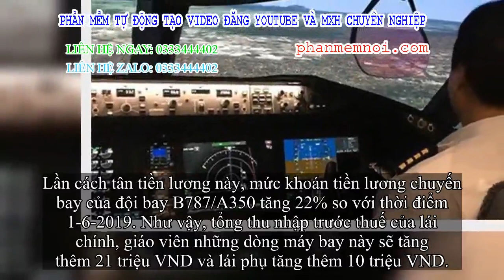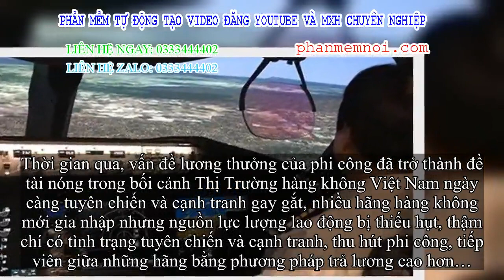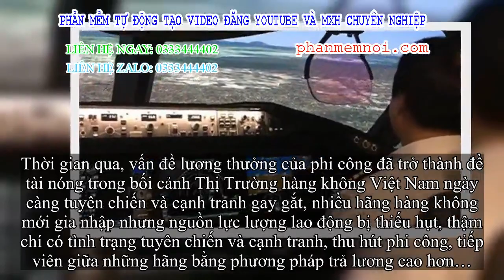✅ Vietnam Airlines tăng lương cho phi công chính lên tối đa 271 triệu VND/tháng